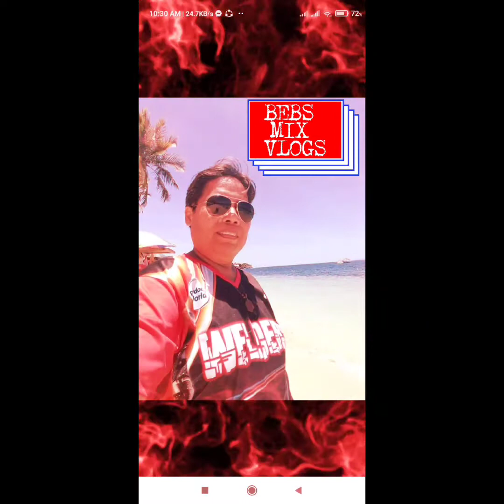GAWIN NINYO SA PORK GINILING || SIMPLE COOKING || BEBS MIX VLOGS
Ingredients:

1/2 Kilo of Ground Pork
2 pcs Potatoes 🥔
1 Bell Pepper 🌶️
1 Onion 🧅
3 Gloves of Garlic 🧄
Salt & Black Pepper to Taste
Soy Sauce
Seasoning (optional)
Paprika & Cayenne powder (optional)

Procedure:

Heat the frying pan or pot.
Put a little amount of Vegetable Oil.
Then sauté the garlic 🧄, onion 🧅.
Add the ground pork to the sautéd garlic & onion.
Cover & let it boil for 10 minutes.
Then after boiling add the potato 🥔 & the bell pepper 🌶️.
Mix it well & cover again for 20 minutes.
Now your pork giniling is done cooking.
Hope you learn on my simple cooking & enjoy eating guys.